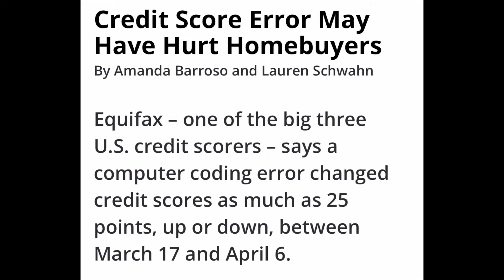Equifax Error May Have Hurt Homebuyers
Andre discusses the recent Equifax coding error that caused hundreds of thousands of consumer credit scores to report incorrectly.

Follow on social media @AndreSellsFL